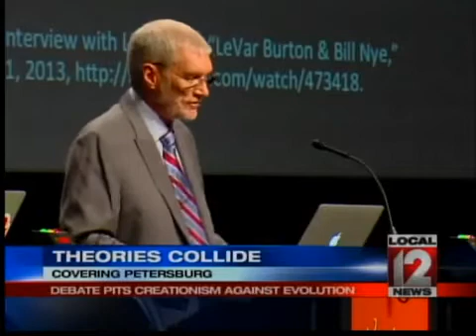Theories Collide in Evolution vs. Creationism Debate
PETERSBURG, Ky. (Angenette Levy) -- It's a debate that's raged for centuries:  Did God create the Earth or did it form after the Big Bang? It's a topic that two heavyweights took on before a sold-out crowd Tuesday night.Bill Nye The Science Guy accepted an invitation from Creation Museum founder Ken Ham to debate Creationism. Ham believes The Bible tells the creation of the world. We mean the account based on The Bible. Yes. I take Genesis as literal history as Jesus did, Ham said. Ham cited the flood that prompted Noah to build an Ark and the fossils left behind as evidence. If there was a global flood you'd expect to find billions of dead things buried in rock layers lined out by water all over the earth, Ham said. But Bill Nye, who believes in the Big Bang Theory and Evolution, said the best ship builders in the world couldn't have built a wooden ship to hold as many animals as the Ark did. Nye said he doesn't believe the entire world flooded.Get a sapling and put it under water for a year. It will not survive, Nye said. Nye, an engineer by training, said there are trees on Earth that are 9,500 years old. He said the Creationist theory can't be correct because it puts the planet's age at 4,000 to 6,000 years old. How could these trees be there if there was an enormous flood just 4,000 years ago, Nye asked. The sold-out crowd was enthralled. Audience members on both sides of the issue sat quietly as the men debated. They are imposing, I believe, the religion of naturalism and atheism on generations of students, Ham said.Ham said there are scientists - including Raymond Damadian, who created the MRI- are creationists although he conceded they are a small minority. He said he believes secularists are hijacking science. They are imposing, I believe, the religion of naturalism and atheism on generations of students, Ham said. While neither Nye nor Ham changed the others mind, they debated their points with civility. So if you're asking me, and I got the impression you were, is Ken Ham's creation model viable? I say no. Absolutely no, Nye said. Museum officials estimate more than 1 million people watched the debate that streamed online. 70 local, national and international media outlets covered the event.